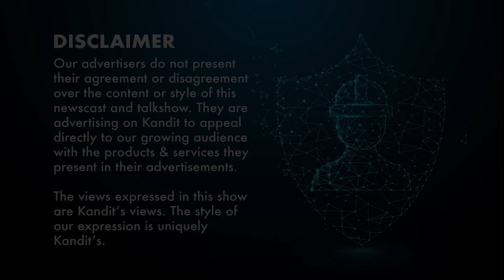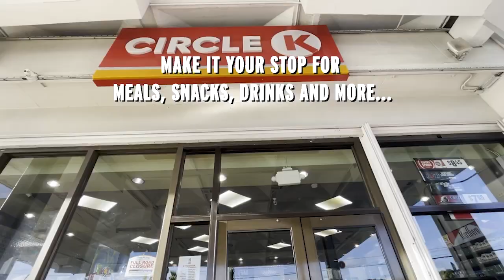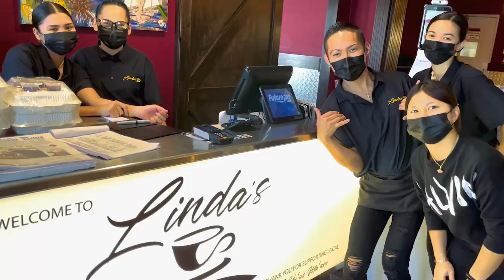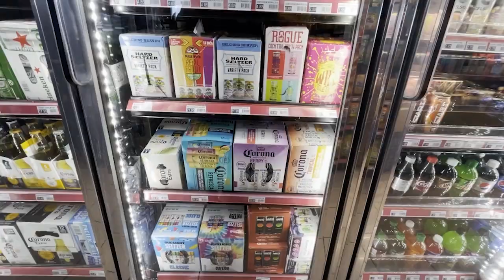OPIOID Advisory Council